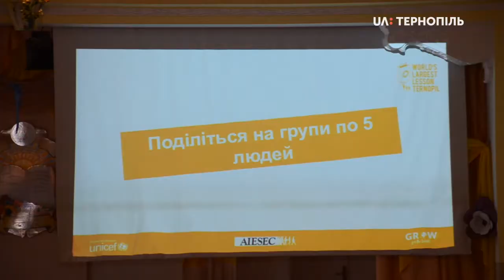"Найбільший урок у світі" - провели і в Тернопільській 5-й школі